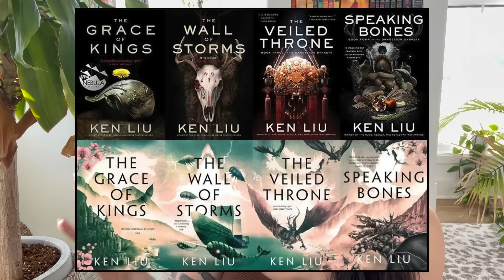FANTASY SERIES I CAN'T WAIT TO READ!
⦾ Books Mentioned ⦾

The Grace of Kings
The Justice of Kings
The Ember Blade
The Art of Prophecy
The Pariah
The Dragonbone Chair
Age of Myth
Ashes of the Sun
Legacy of Ash
The Night and It’s Moon

Much Love
Britt ☮